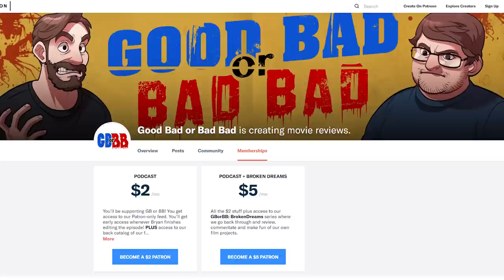Class of 1999: Punk-style Robocop set in a school, but is it any good?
Gangs, future robots and the Department of Education. This film goes all out into the genre and its a wild ride. It's Class of 1999.